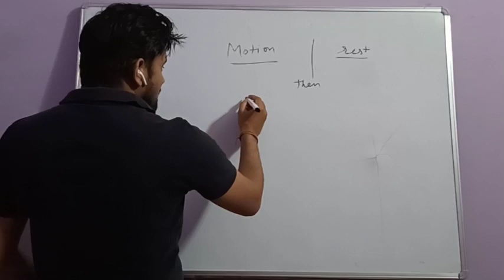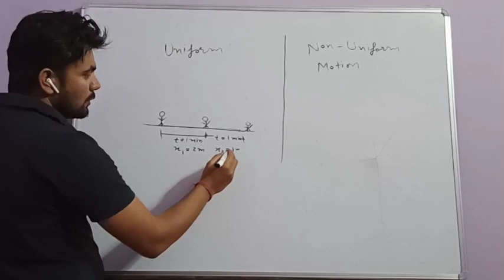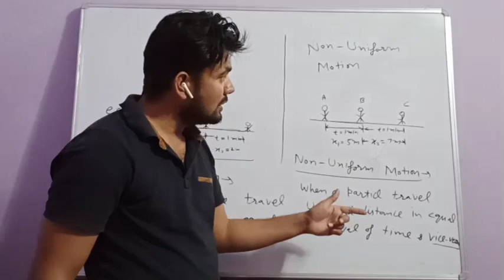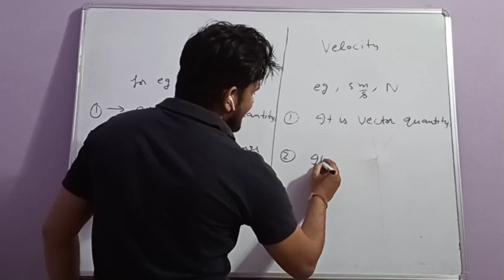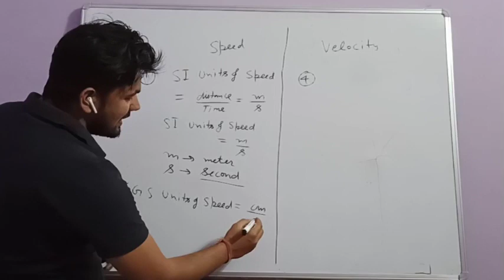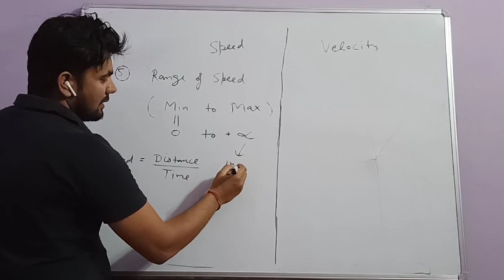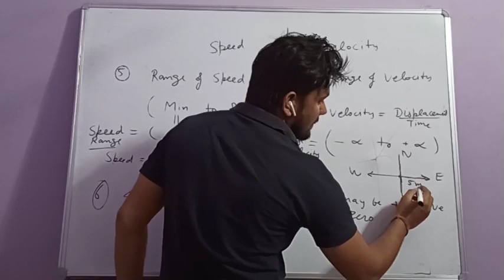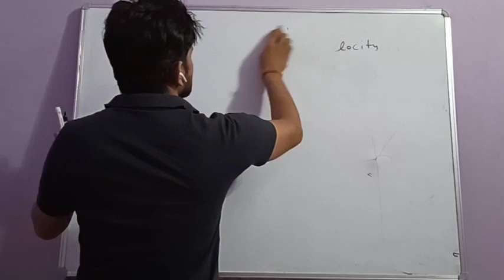Motion: lecture 02 (class 9th)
difference between speed & velocity